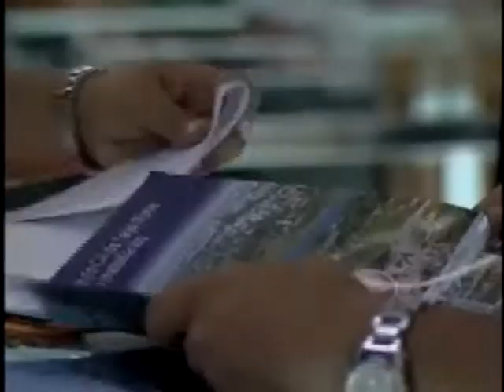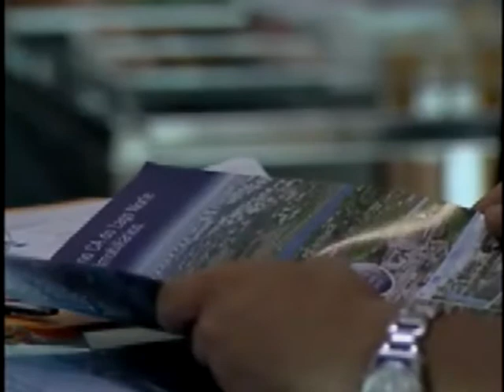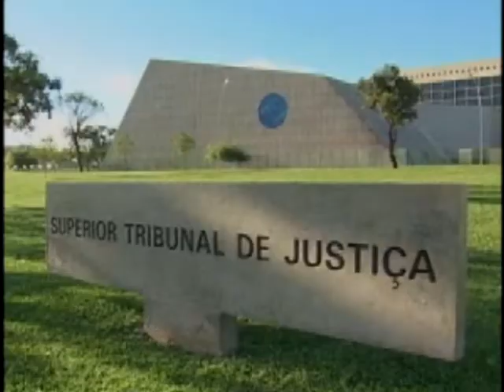Bem de mutuário do SFH não pode ser leiloado enquanto durar a ação na Justiça - STJ Cidadão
Mutuário que está inadimplente com o Sistema Financeiro da Habitação não pode ter o seu bem leiloado enquanto durar a ação na Justiça.